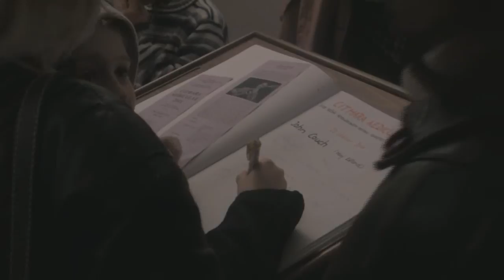CITHARA AEDICULAE 2011 -- John COUCH (22.10.)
Posledný koncert tohtoročného gitarového festivalu zakončil Novozélandský gitarista John Couch. Ďakujeme všetkým za účasť a zároveň vás pozývame na budúcoročný, jubilejný tridsiaty ročník.